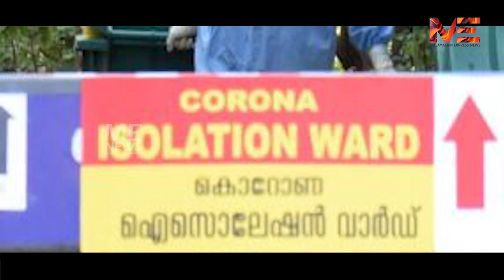കേരളത്തിൽ ഇന്ന് 10 പേർക്ക് കൂടി കോവിഡ് സ്ഥിരീകരിച്ചു